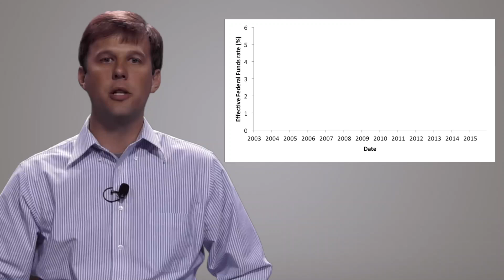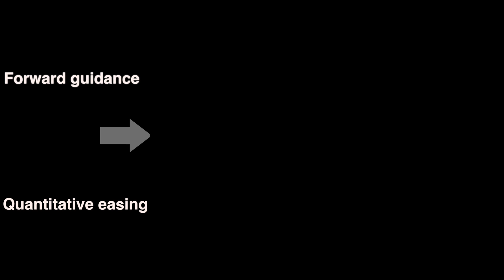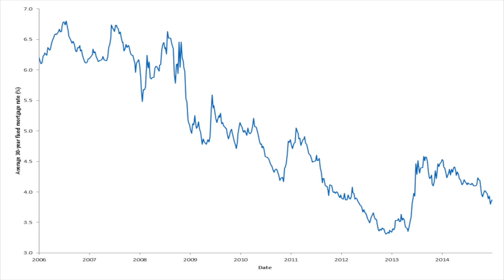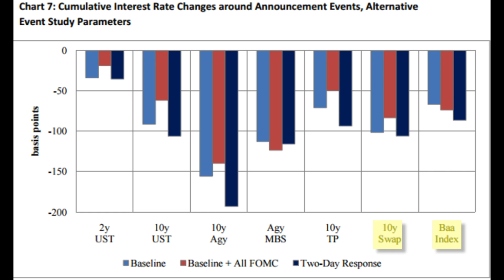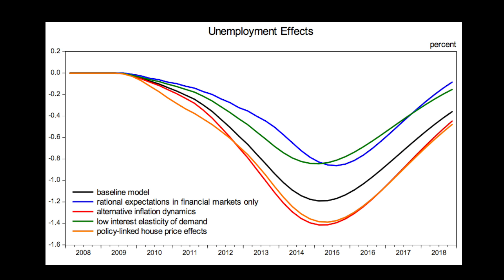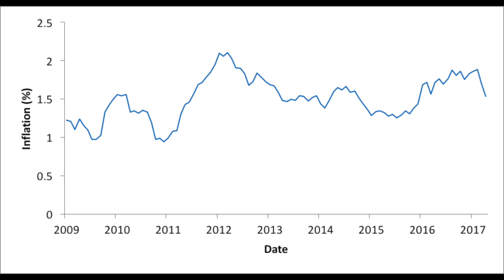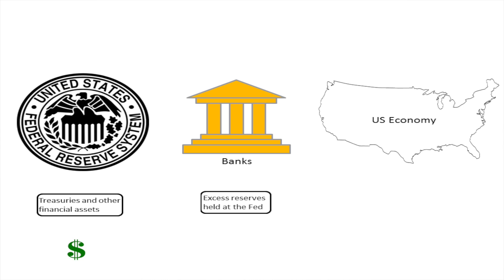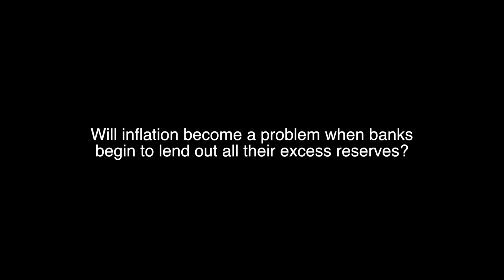The Great Recession: The Fed's unconventional policies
econphiles co-creators: Justin Svec and Robert Baumann

“The Great Recession: The Fed’s Unconventional Policies” written by Justin Svec; edited by Robert Baumann

Video editing: Sarah Vrountas

Opening and closing credits music: Maurice Ravel, String Quartet in F major, Assez vif – très rythmé

Performed and arranged by Robert Baumann

Thanks to Nathan Flint at Audible Chemistry for audio recording support.

Sources:

Bowman, David; Juan Londono; and Horacio Sapriza. 2015. “U.S. unconventional monetary policy and transmission to emerging market economies,” Journal of International Money and Finance, 55: 27-59.

Federal Reserve press release. 2008.

Federal Reserve press release. 2011. FOMC statement.

Federal Reserve press release. 2012. Federal Reserve issues FOMC statement.

Gagnon, Joseph; Matthew Raskin; Julie Remache; and Brian Sack. 2011. “The Financial Market Effects of the Federal Reserve’s Large-Scale Asset Purchases,” International Journal of Central Banking 7 (1): 3–43.

Neely, Christopher. 2015. “Unconventional monetary policy had large international effects,” Journal of Banking & Finance, 52: 101-111.

Swanson, Eric. 2011. “Let’s Twist Again: A High-Frequency Event-Study Analysis of Operation Twist and Its Implications for QE2,” Brookings Papers on Economic Activity 151–207.

Williams, John. 2012. “The Federal Reserve’s Unconventional Policies,” FRBSF Economic Letter.

Key words limited to 30 characters: QE, Quantitative easing, Fed